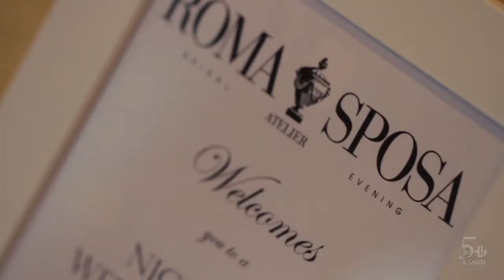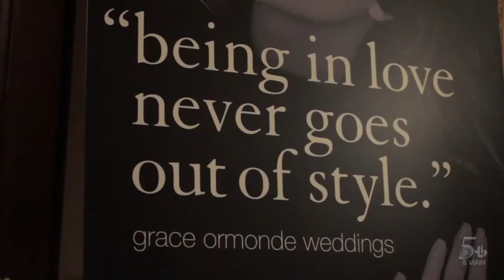A Night of Wedding Style by Roma Sposa at theTownsend Hotel Birmingham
WeddingStyle put on by Roma Sposa at the Townsend Hotel in Birmingham. Personal appearance and book signing by Grace Ormonde and special guest appearance by Ines Di Santo renowned couture designer. Leslie from Presence II Productions put everything together.